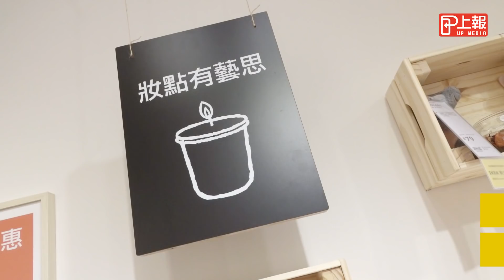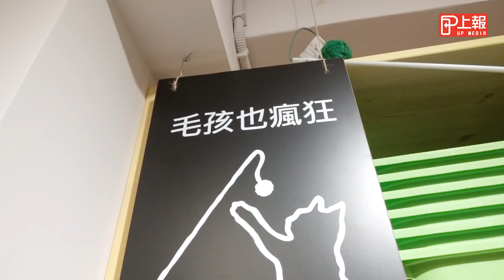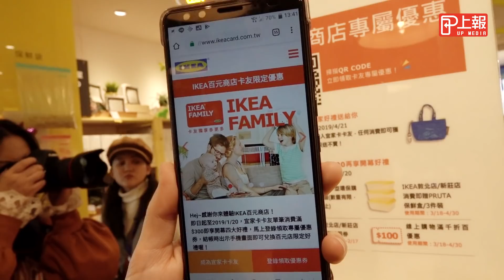【上報生活】快閃通化夜市！ 全球首間IKEA百元店開幕